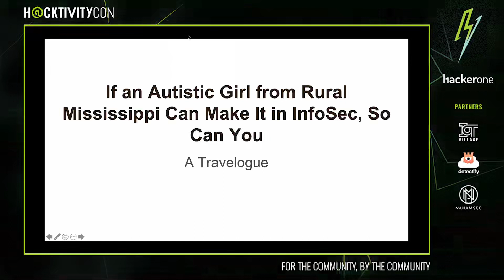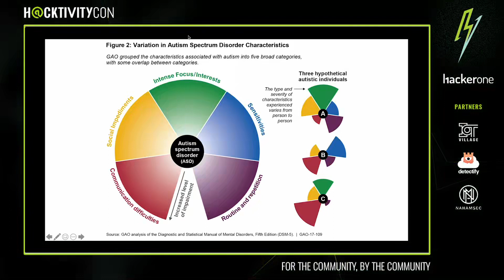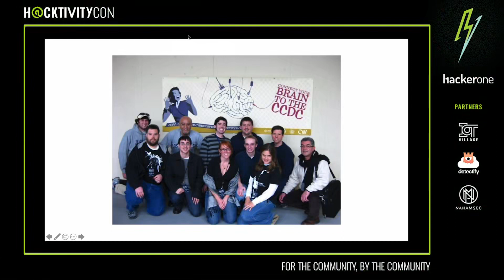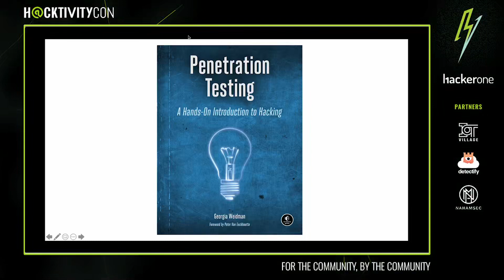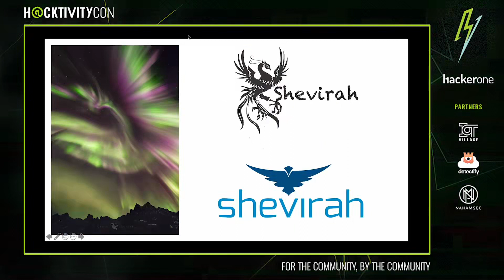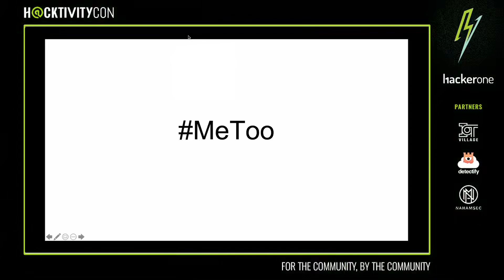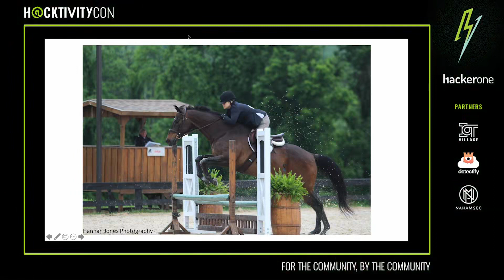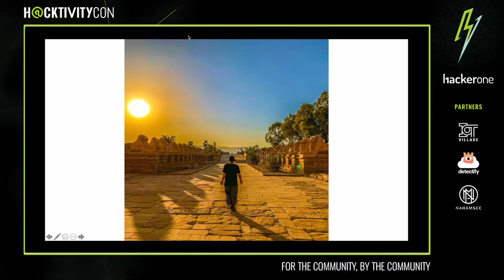Keynote Speaker Georgia Weidman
H@cktivityCon 2020 Hacking conference